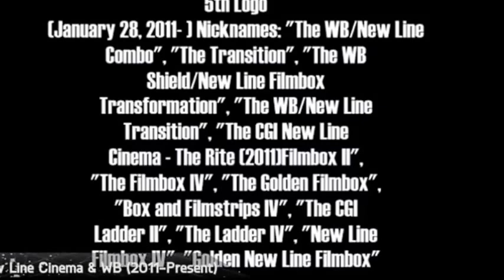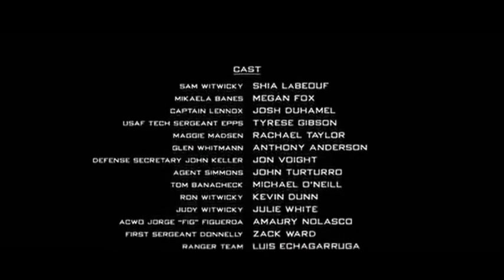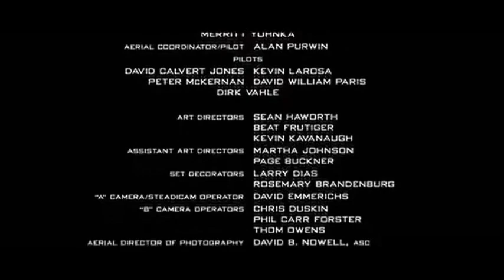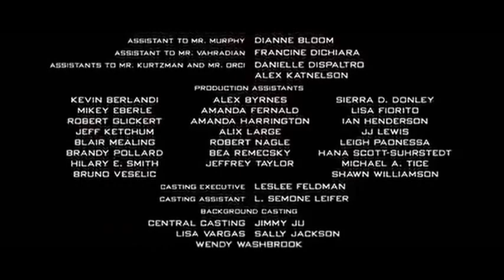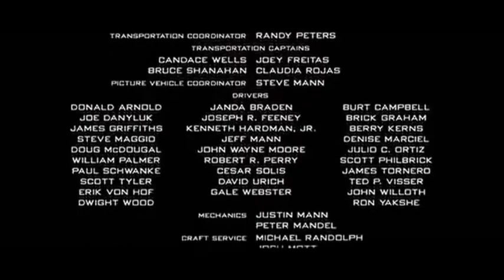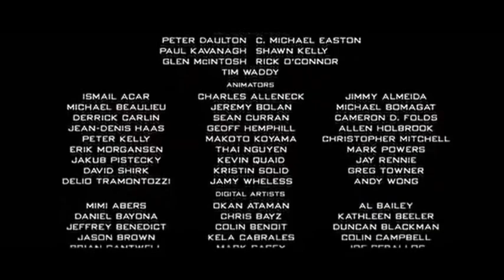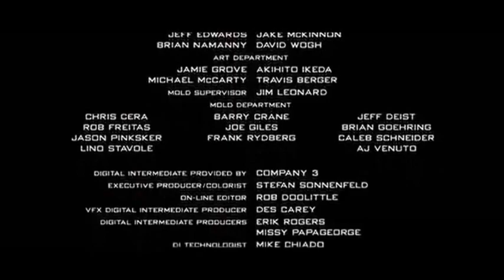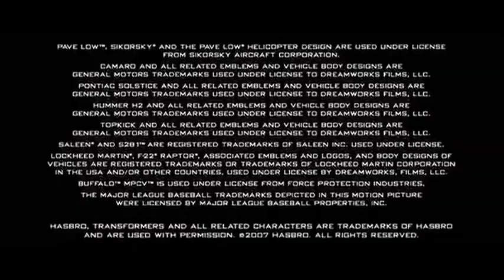base vase grand theft auto movie film 5